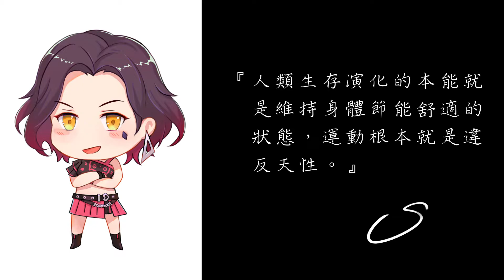【Shaya X 瞎聊】Shaya的健身環初體驗！？｜聊聊運動｜人的天性究竟是否可以戰勝？｜為了讓大家印象深刻Shaya不惜色相決定放手一搏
我知道大家都很認真的要來學小撇步...其實...欸嘿嘿快跑喔～～XDD

▼要不要試試Shaya推薦的影片▼